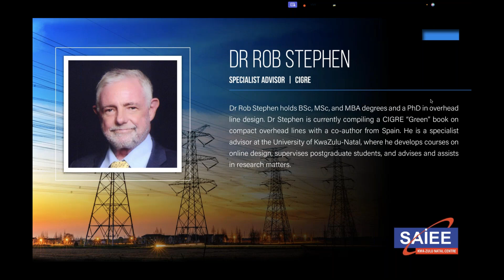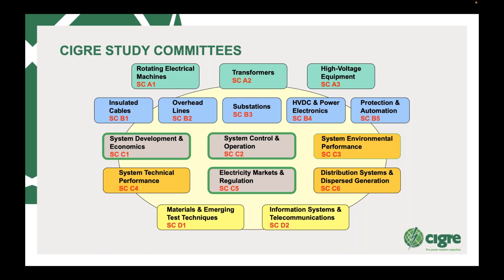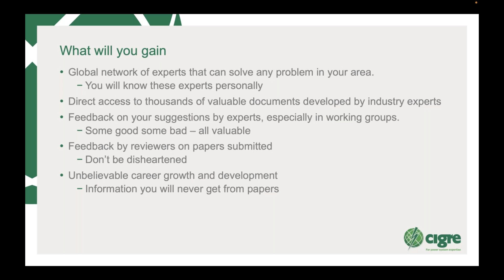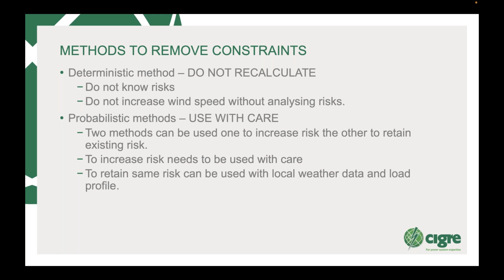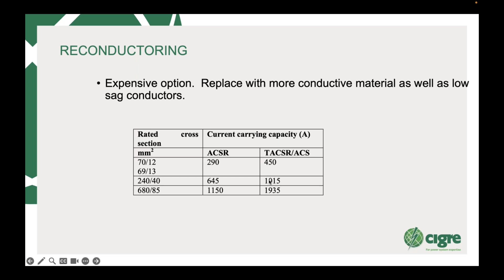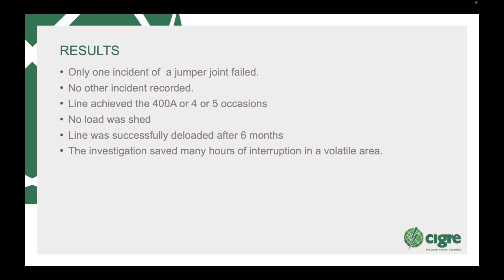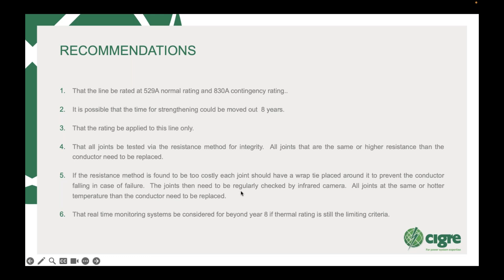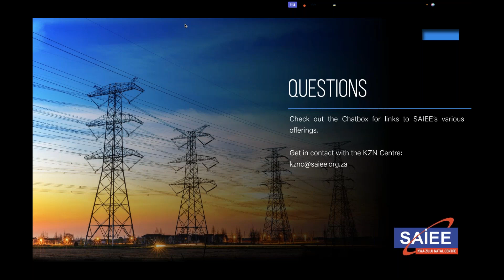KZN Centre presents: Cigre Explained and Methods of uprating lines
With the advent of IBR (renewable) generation, exporting power over existing networks has become more challenging. This is compounded by the lack of ability to build new lines due to the difficulty of obtaining servitudes. This talk covers the means to uprate transmission lines for various applications and describes case studies using the techniques. Those watching this recording will be able to appreciate the means available, the relative cost, and the most optimum situation for using the different methods.